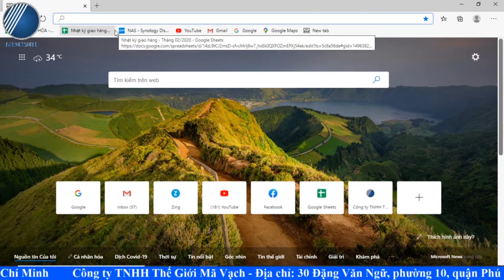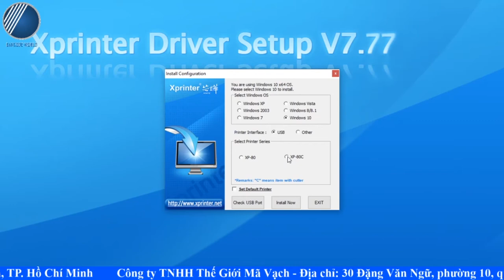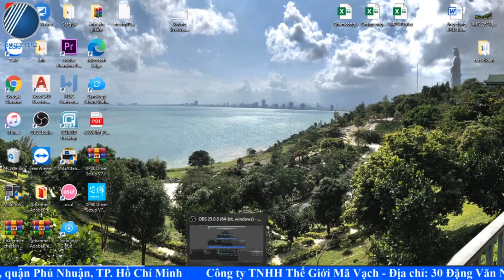HƯỚNG DẪN CÀI ĐẶT DRIVER MÁY IN BILL - HÓA ĐƠN XPRINTER Q260 - Công ty TNHH Thế Giới Mã Vạch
🍁 Chỉ mua máy in bill thôi chưa đủ, để sử dụng được thiết bị này bạn cần thực hiện một số thao tác cài đặt. Trong đó không thể không kể đến việc cài đặt Driver cho máy.
🍁 Qua video trên, Thế Giới Mã Vạch xin được chia sẻ đến bạn thao tác tải, cài đặt Driver cho máy in bill - hóa đơn Xprinter Q260 sao cho nhanh chóng, chính xác, hữu hiệu nhất. Cùng chúng tôi theo dõi ngay video trên bạn nhé!
👉 Ngoài ra, bạn có thể khám phá thêm về máy in bill Xprinter Q260 với thiết kế nhỏ gọn, chất lượng in rõ nét cùng chi phí đầu tư tiết kiệm tại đây